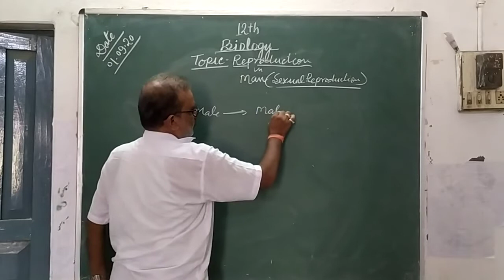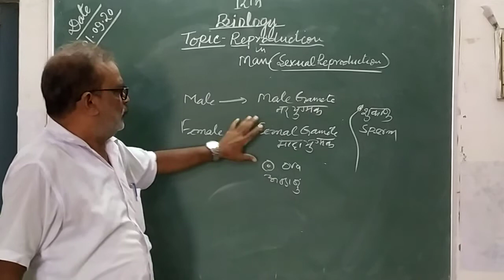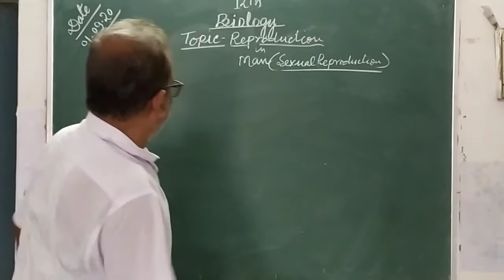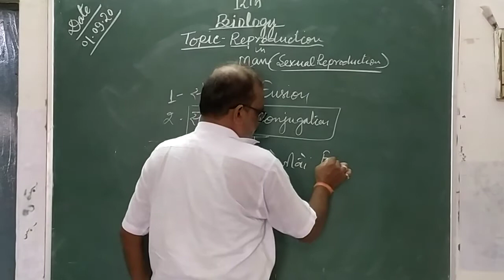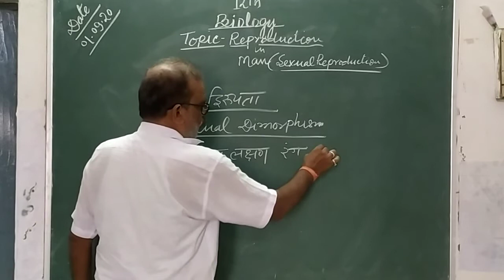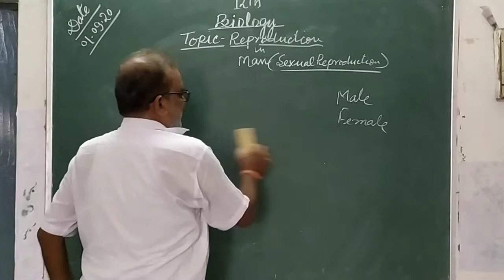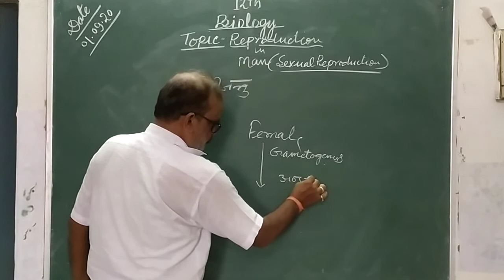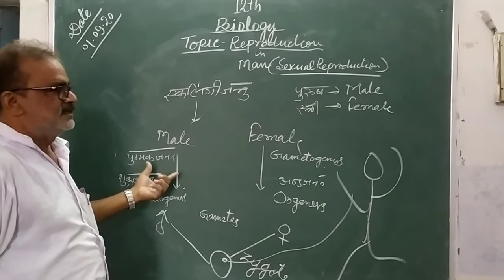[01-09-2020] Class - 12 (Biology)